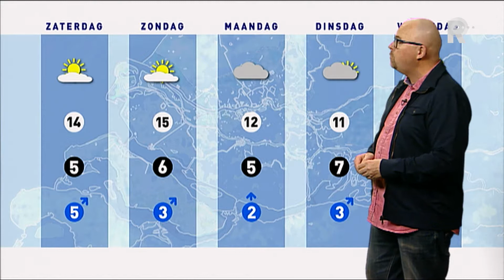Weer - 6 maart 2015